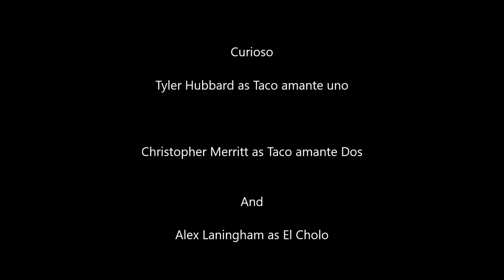The Wall (short film by Christopher Merritt)